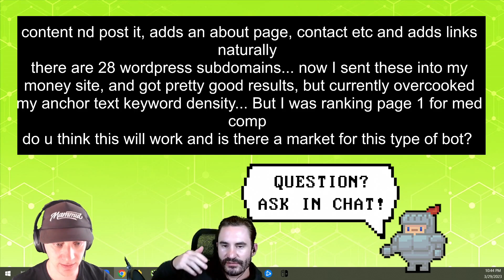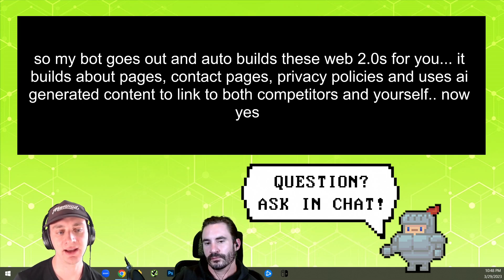Automated Subdomain Backlinks With A.I.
Is it a good idea to use subdomains to create backlinks automatically?